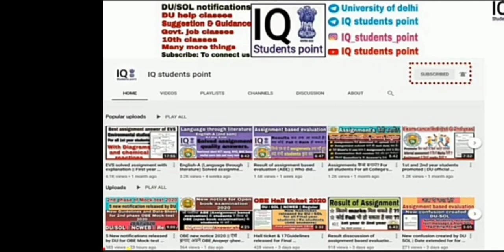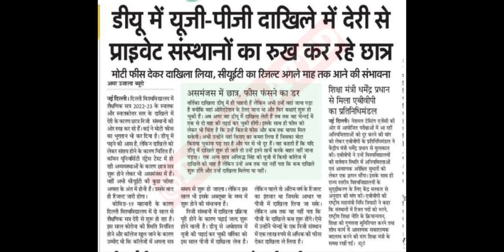Final Year Result Update For Annual & Semester Mode Students | PG Admission 2022 | all doubts clear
Telegram main channel link

IGNOU Main Channel Link